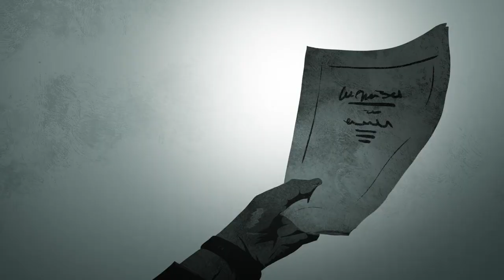Against Strong Winds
🎥 "Playing on a level playing field really does seem fair ... until there's a strong wind blowing in your face."

Stephen Duckworth, OBE, tells his story this International Day of Disabled Persons as he plays a vital role in further driving the railway towards a service that’s accessible to all: